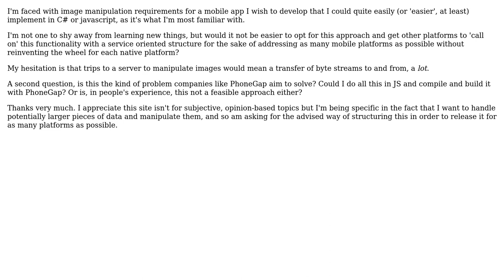Software Engineering: Feasible to keep work to a minimum for distribution purposes?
With thanks & praise to God, and with thanks to the many people who have made this project possible! You are responsible for your own actions.